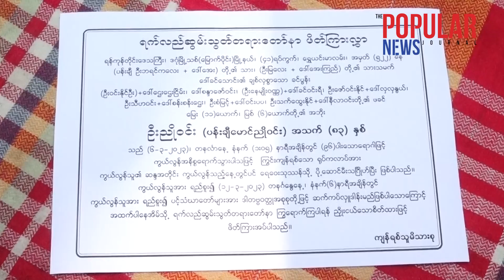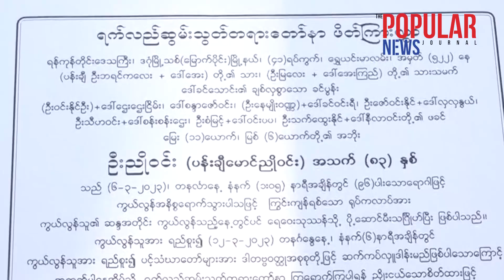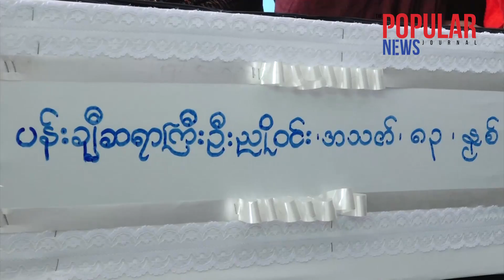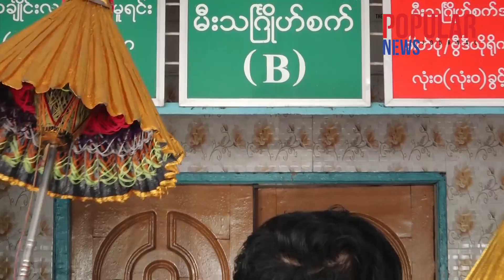ပန်းချီဆရာကြီး မောင်ညိုဝင်း ၏ နောက်ဆုံးခရီး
သူကွယ်လွန်သွားရင် ချက်ချင်း သင်္ဂြိုလ်ပါလို့ မှာကြားချက်အတိုင်း မိသားစုများက ကွယ်လွန်သူရဲ့ဆန္ဒအတိုင်း ချက်ချင်းမီးသင်္ဂြိုလ်ပေးခဲ့ကြပါတယ်။ ဆရာကြီးမောင်ညို၀င်း ကွယ်လွန်တာဟာ အနုပညာ ပန်းချီလောကအတွက် ဆုံးရှုံးမှုတစ်ရပ်ဖြစ်ပါတယ်။ ဆရာပန်းချီမောင်ညို၀င်း ကောင်းရာသုဂတိလားပါစေ . . .